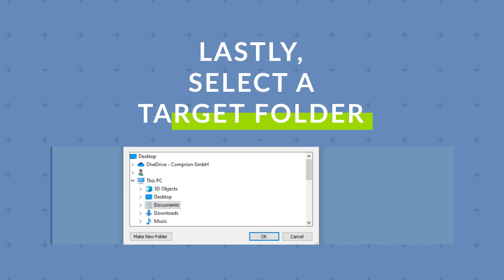Automate Your Export of Test Results In Device Test Center - 🔦 FEATURE FLASH 🔦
Hi, you clicked on this video because you like to be informed quickly?
Cool. Here is a short rundown of why this feature is awesome:

Use case:
If you face a huge test plan with many  results - automate to efficiently manage big amount of data

Benefits
Save time  - no manual storage
Eliminate errors  - copy paste
Feed data into existing tool chains for automated analysis

Interested?